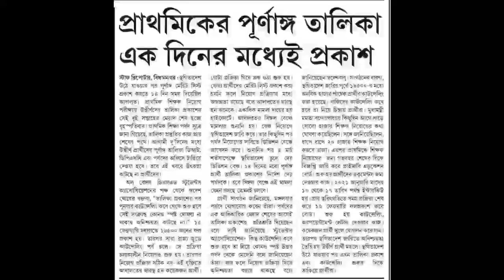Primary TET 2014 Merit list | Primary TET news today